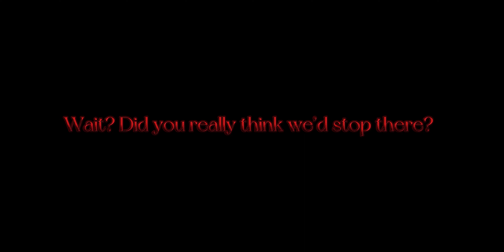- MIDNIGHT - John McClane Edit - (Slowed)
Here it is! I finally made a edit out of him! I think this edit is the one I’m most proud of cause I really got to show off my skills of editing I learned to work with, and it came out, perfect, and.. a surprise at the end of the edit? I really wonder what it is? Stick to the end to see that,
I think I’ll be doing a kill count on die hard soon, and then the rest later. Anyway, I really hope you all enjoy this.
Next video will be coming out soon! But for now, Enjoy!